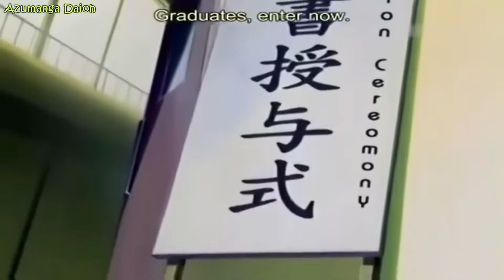Funniest Random Anime Moments | Funny Anime Compilation